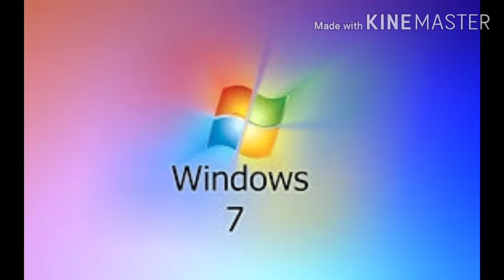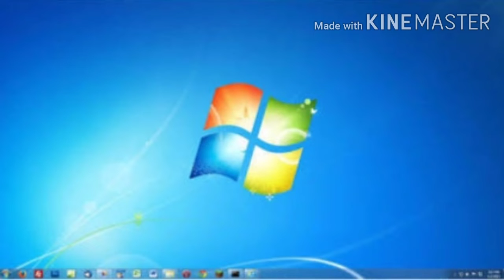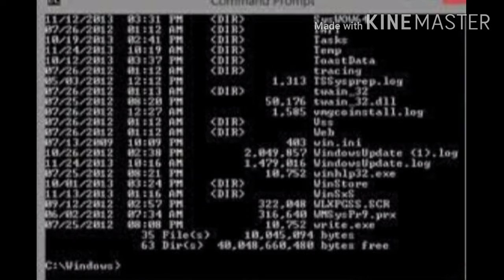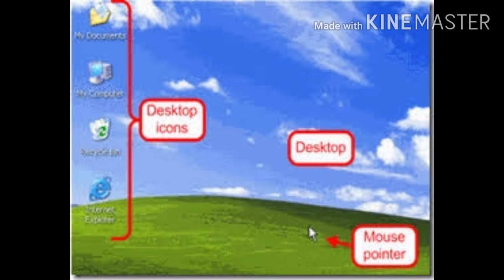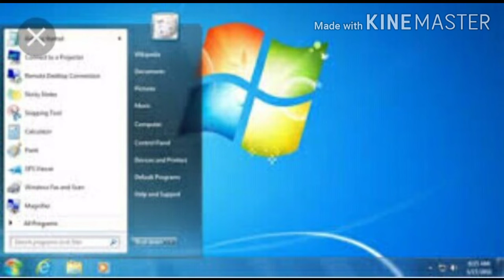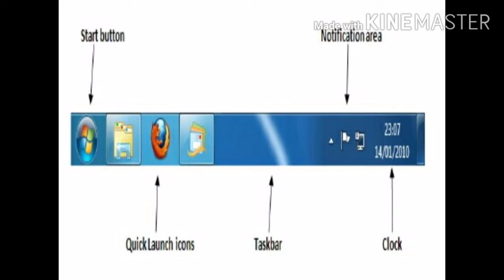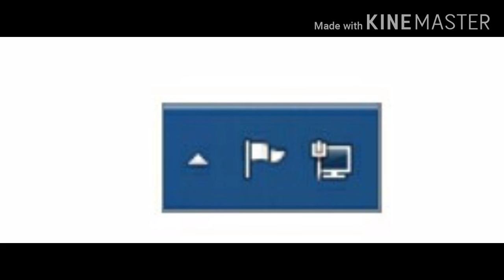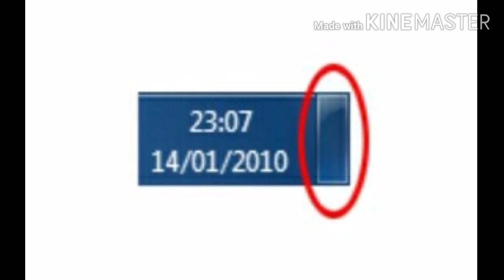Introduction about windows and desktop